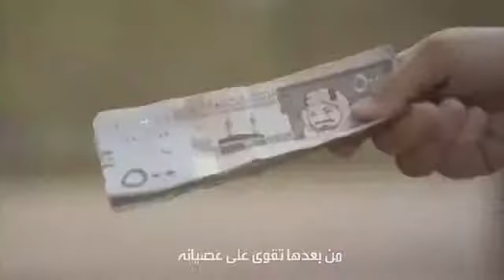يا من عصيت الله يومًا غافلاً | عبدالله المهداوي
كلمات : نواف القريني

أداء : عبدالله المهداوي @mhdawy_12345

مونتاج : بشرى صالح @Bushra_TM